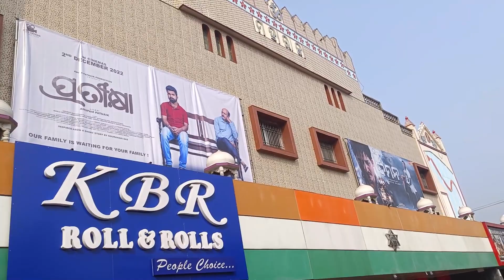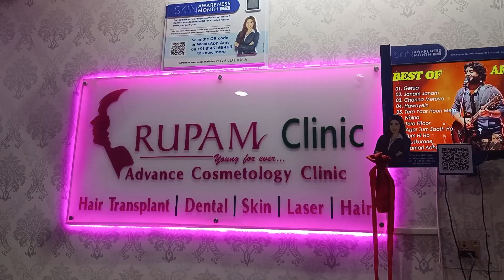ମନ କୁ ଛୁଇଁ ପାରିଥିବା ଓଡ଼ିଆ Movie || Dipanwit ଭାଈ ସହ କିଛି କଥା || Rupam Clinic ରେ କଲି treatment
ଆଶା କରୁଛି video ଟି ଆପଣ ଙ୍କୁ ଭଲ ଲାଗିଥିବ। ଆଉ ଯଦି ଲାଗିଛି ତାହେଲେ ଯେତେ ପାରିବେ ସେତେ share କରନ୍ତୁ ଆଉ comment ମାଧ୍ୟମ ରେ ଜଣାନ୍ତୁ କେମିତି ଲାଗିଲା ଆପଣ ମାନଙ୍କୁ ମୋ video au ପ୍ରତୀକ୍ଷା movie

Here is your Bhubaneswar Munda signing out